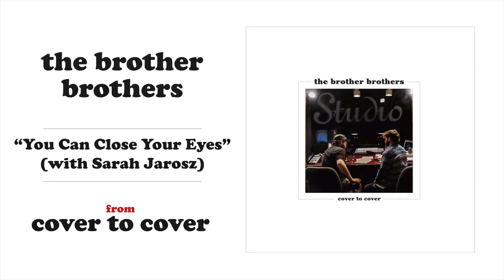The Brother Brothers - You Can Close Your Eyes (with Sarah Jarosz) [Official Audio]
From the upcoming Brother Brothers album, COVER TO COVER, out August 5, 2022 on Compass Records.